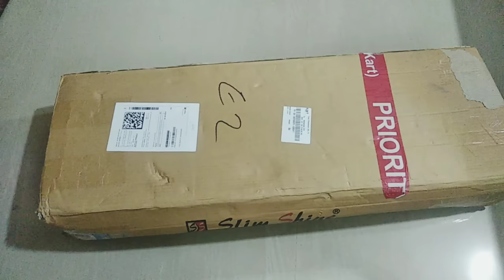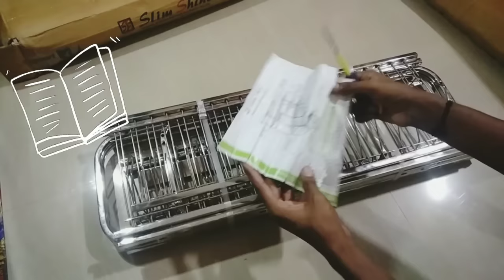Vessel stand fitting| stainless steel kitchen rack| Paathira stand|utensil rack | best dish drainer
Stainless steel kitchen stand assembling for vessels/utensils.  wall mounted 5 shelf kitchen rack used to carry more number of vessels..best space saver for small kitchens..

steel kitchen stand can be wall mounted or you can keep in the kitchen table.  fully stainless steel rack we are going to unbox and assemble that in this video.easy to assemble by yourself.

Features:
5 shelf
3 rack for plates
2 ladle holder
2 glass holder
4 racks for small to large utensils..